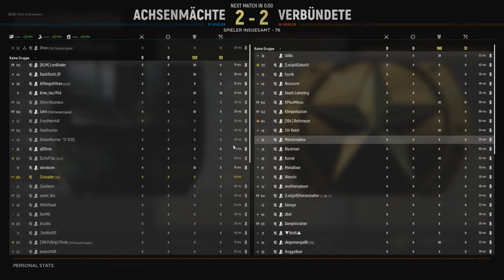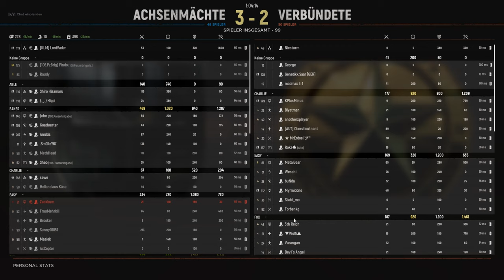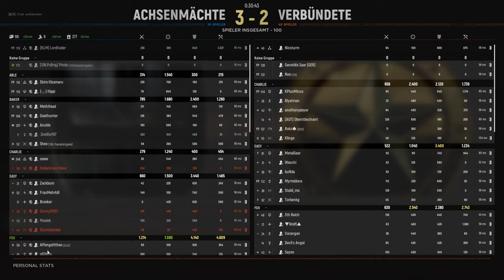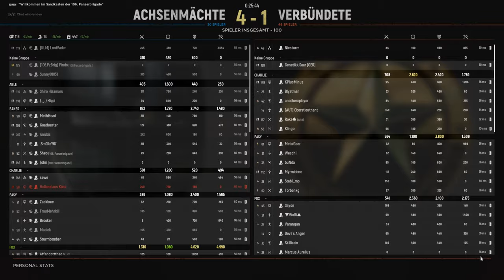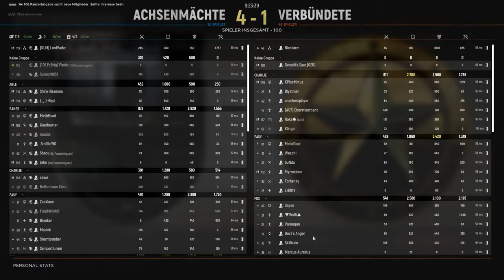Hell Let Loose # Sommerferienspecial # Mit Freunden am Strand kämpfen # 4K # UTAH Beach # 1 H GAME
[FULL-GAMEPLAY]

So der erste Ferientag hat begonnen. Die Zeit des großen PC suchten startet. Ich wünsche allen viel Spaß.